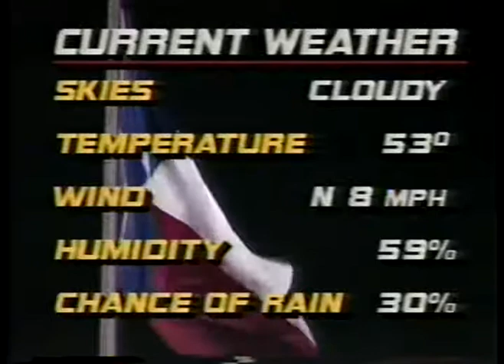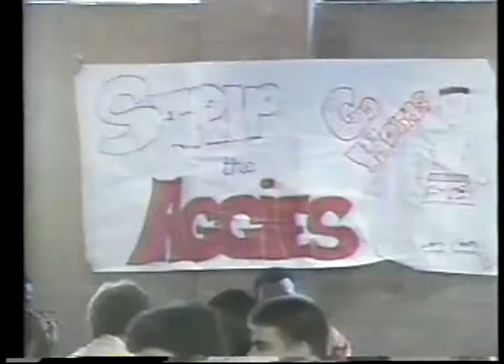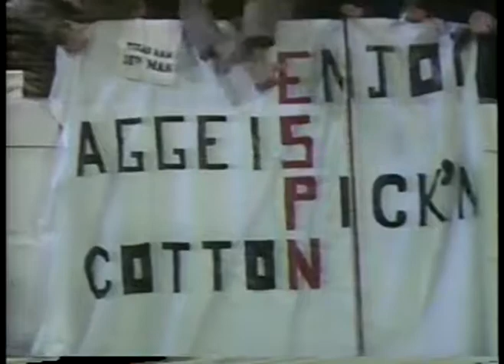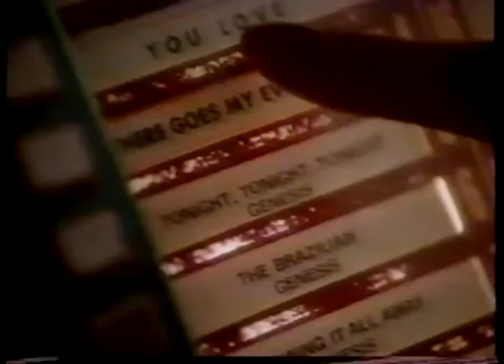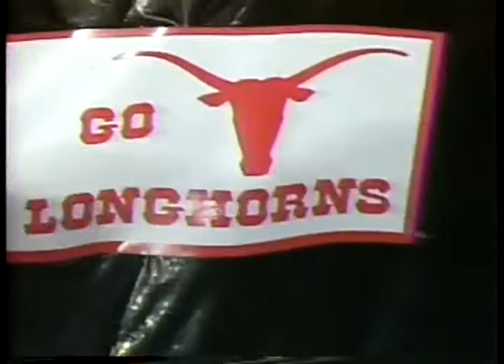NCAA Football - 1986 - SWC Game of Week - Texas University VS Texas A & M - 1st Half